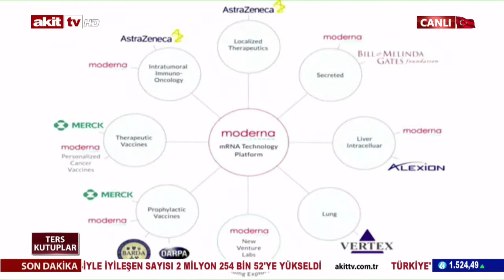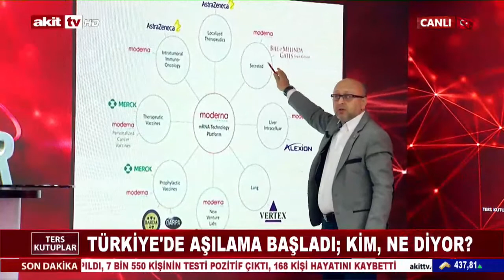USPUM Başkan Yrd. Av. Dr. Ahmet KEŞLİ AkitTV'de Gündem ve SağlıkPersoneli'nin Sorunlarını Konuştu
16 Ocak 2021'de AkitTV'de Sabri BALAMAN yönetimindeki TersKutuplar programına konuk olan USPUM Başkan Yardımcısı Avukat Dr. Ahmet KEŞLİ, gündemi meşgul eden aşı kampanyası, sağlık personelinin sorunları ve siyasi gelişmeler üzerinde önemli değerlendirmelerde bulundu. Özellikle sağlık personelinin sorunlarını hatırlatarak çözüm çağrısında bulunması büyük bir teveccühle karşılandı.